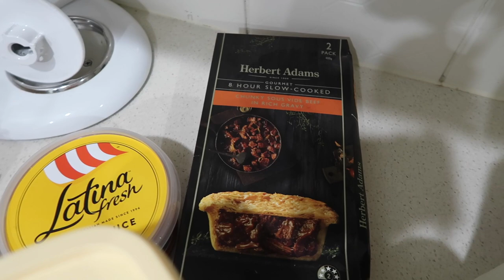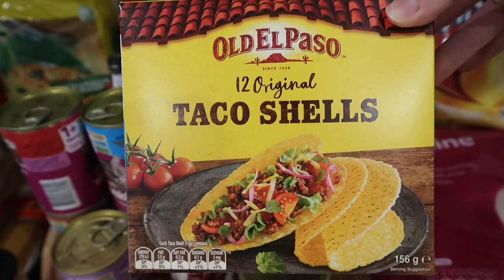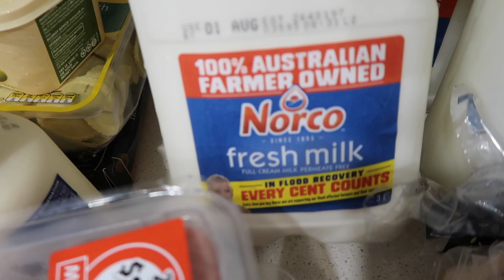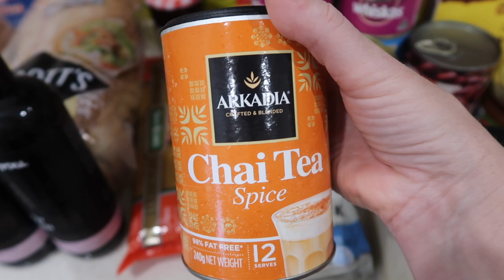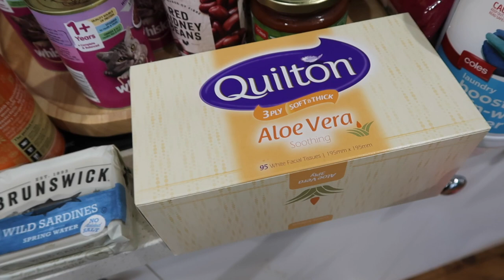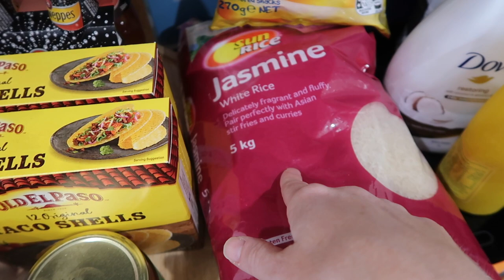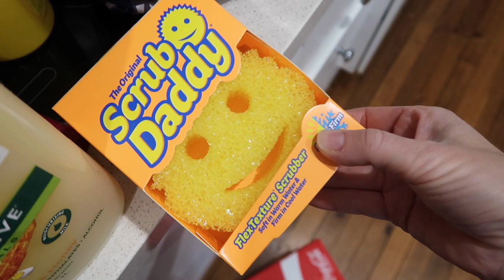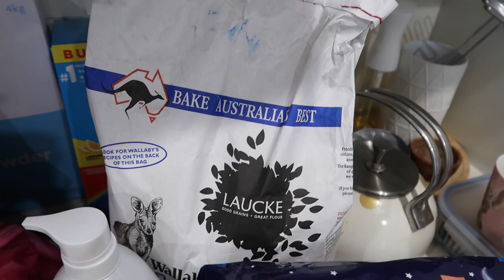Australian Grocery Haul | stockpile and discounts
A huge grocery haul for us this week, with fruit and veg yet to come.  I will film a seperate video for fruit and veg, but for today Im focusing on some massive sales and discounts (almost $100) for everyday non perishable items.

My name is Joanne and I am an Australian mum creating content about motherhood, cooking cleaning, budgeting, organising and just surviving the day!  Come join me.